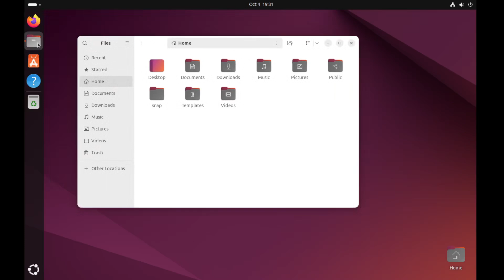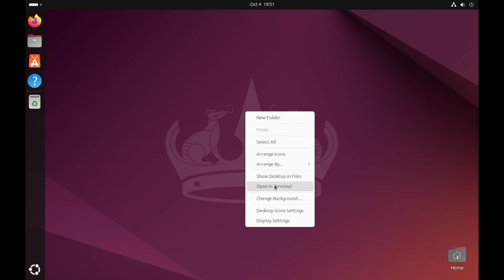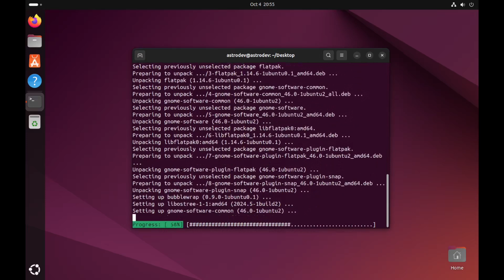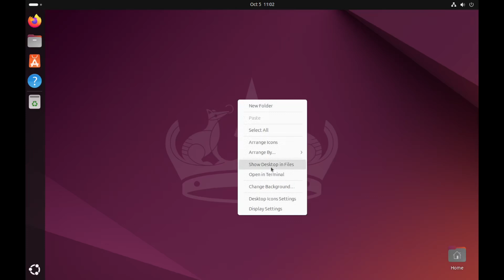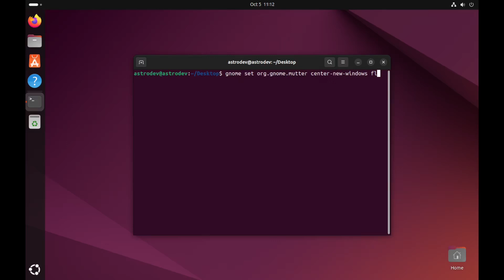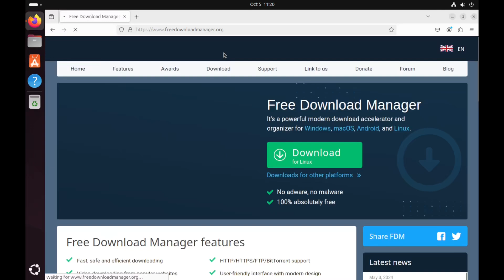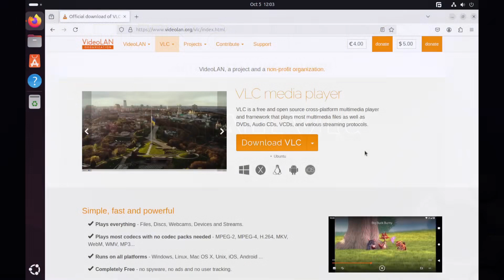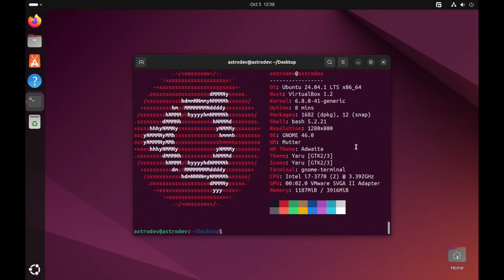Essential Tasks To Do, After Ubuntu Desktop Installation - 2024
🎨 Our custom dark theme for VSCode!
🔎 Or just search for "Astrotheme" on your vscode extensions tab

Welcome to Astrodevs! 🚀 Your cosmic destination for coding and tech fun. Join us for programming tutorials, challenges, vlogs, and UI/UX magic. Whether you're a coding newbie or pro, there's a spot for you.

👇Our Fiverr Gigs

00:00 Intro
00:28 Enable "Minimize on Click"
01:17 See Timezones and Weather
02:25 Install Flatpak and Enable Flathub
03:28 Install GNOME Extensions Manager
04:20 Install GNOME Tweaks
04:58 Center New Windows
05:43 Install FDM (Free Download Manager)
06:43 Install BTOP++
07:35 Install VLC
08:27 Install Neofetch
09:06 Outro